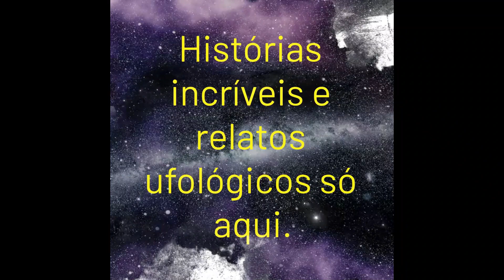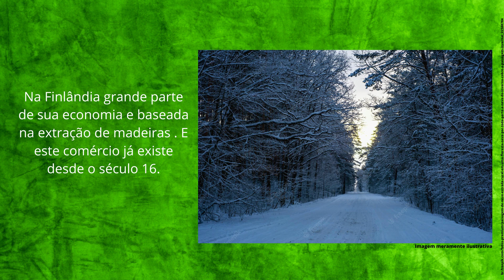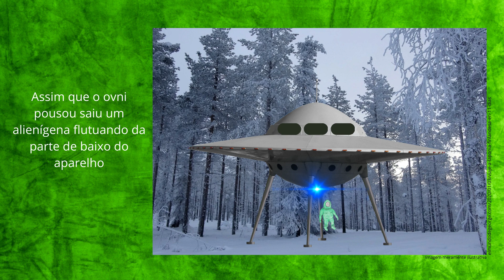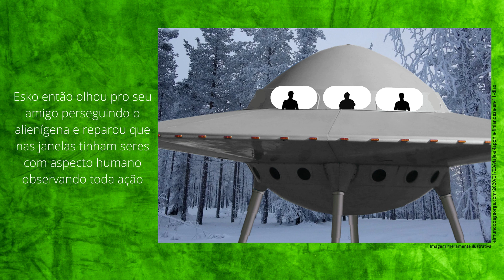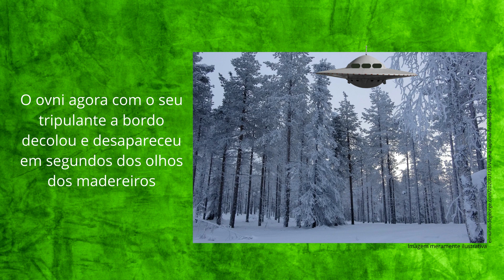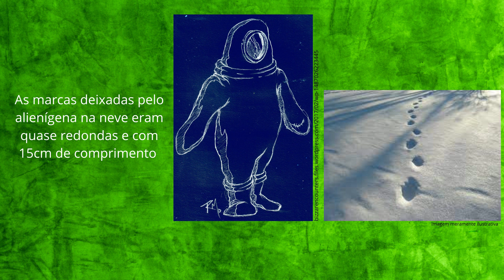Madereiro corre atrás de humanoide.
Madereiro corre atrás de humanoide. Um caso bem diferente de contato do 3 grau, dois madereiros estavam trabalhando no final do dia na floresta em Kinnula na Finlândia, quando um deles observou a chegada de um objeto que pousou próximo deles. E apareceu um ser de cor verde.